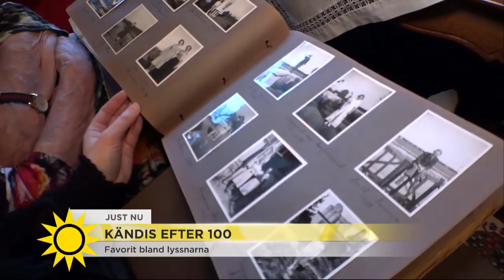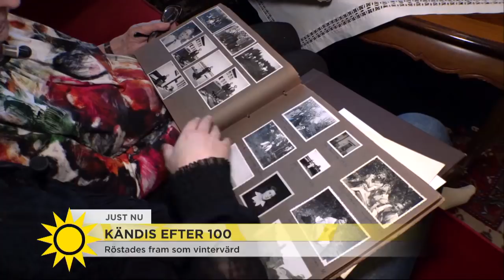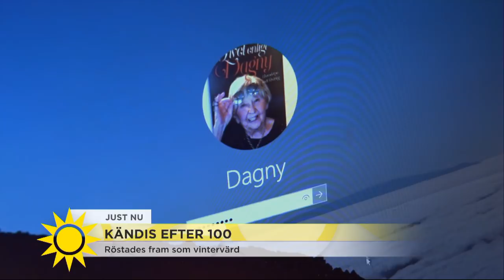Bloggaren dagny: "Man ska alltid se framåt - inte bakåt" - Nyhetsmorgon (TV4)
Nyhetsmorgon i TV4 från 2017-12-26: Maria Forsblom träffar Sveriges äldsta bloggare Dagny Carlsson.